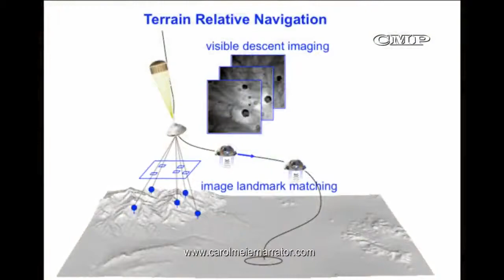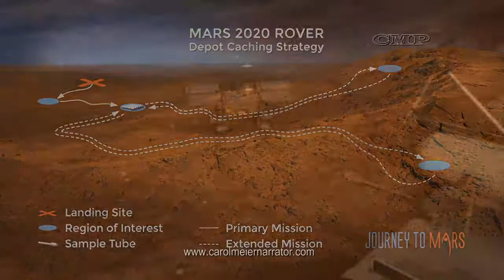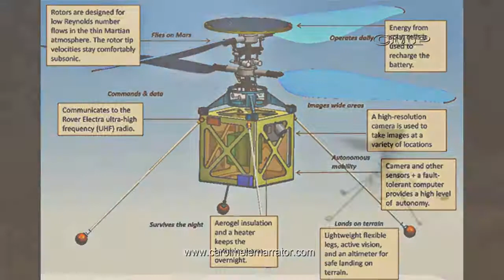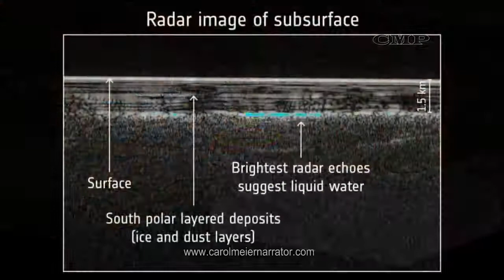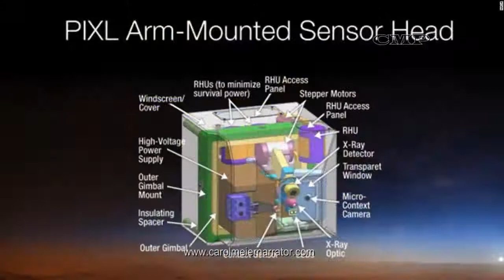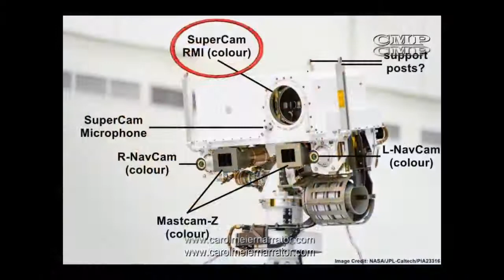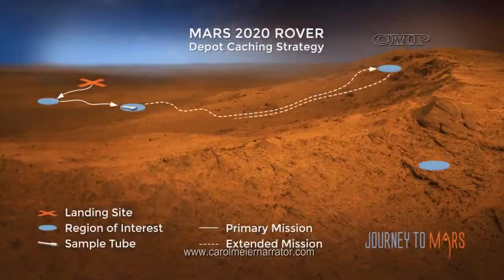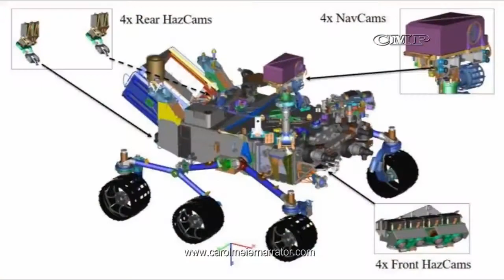2020 Perseverance Rover What's Different This Time A Narrated Explanation